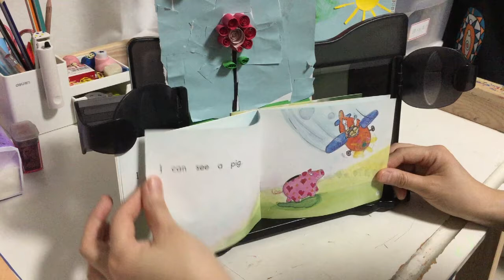《Flying》（海尼曼分级阅读）【学英文】【茉莉的学习之旅（一年级）刚刚开始~】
2020希望更多人开始阅读 健身 思考……

是知识的累积~给你找寻智慧的开始…是信仰给你向善的向往和勿作恶的敬畏……！！